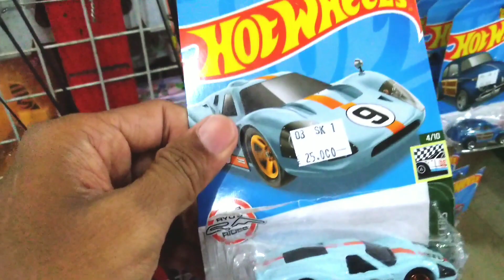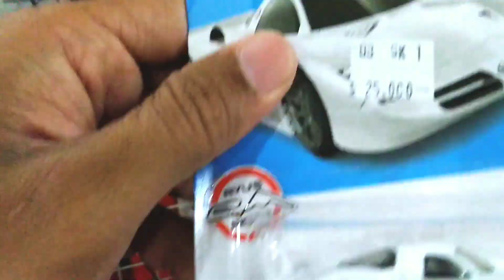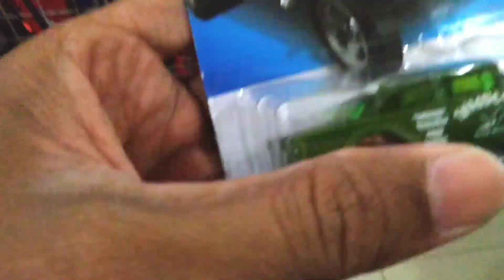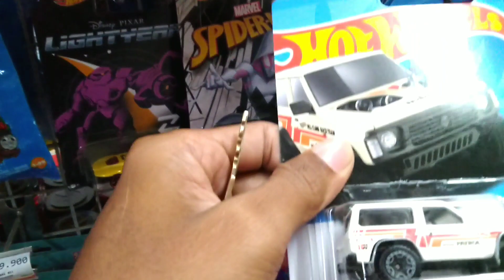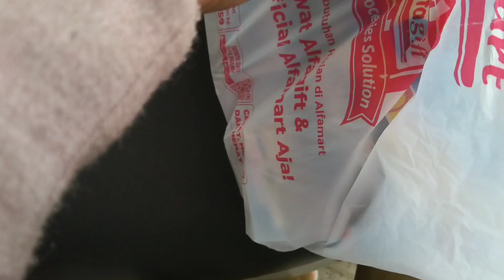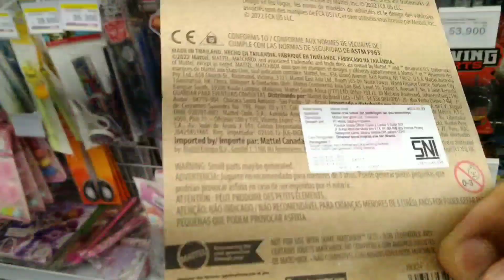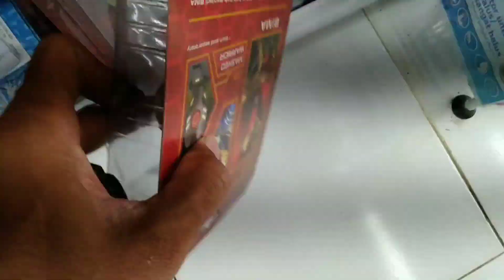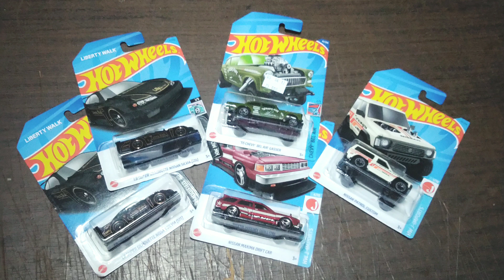kalo ketemu !! yakin mau di skip??